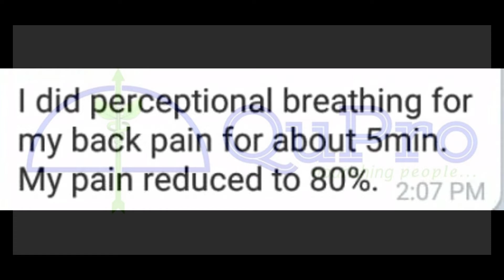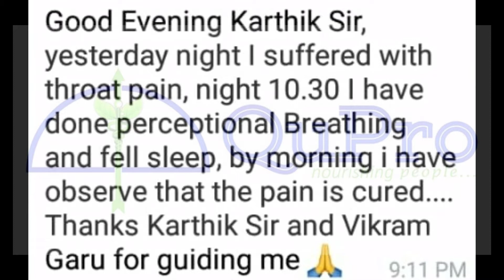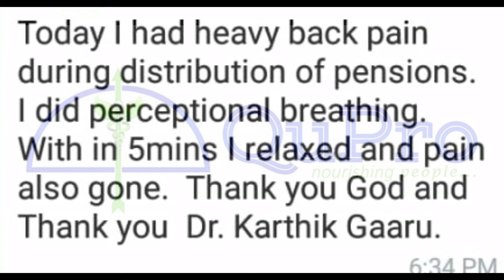TESTIMONIALS OF PERCEPTIONAL BREATHING